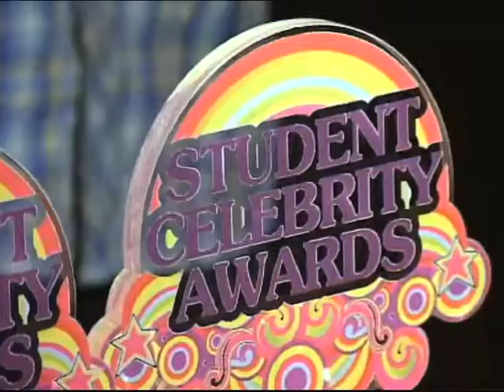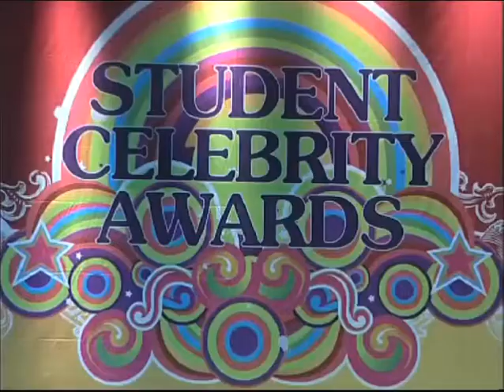Student Celebrity Awards "Trailer"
Headlines: Elissa breaks the record and wins 4 awards in Student Celebrity Awards , which makes her the only Lebanese singer to receive this number of awards in a single ceremony. Lebanese star Wael Kfoury won the 2 categories that he was nominated for . Nidal Alahmadieh received an honoring award. Joseph Attieh won Best Young Artist. Joumana Bou Eid won Best TV person and received an honoring award. Rima Njeim and Tony Khawaji received honoring awards. Cyrine Abedelnour won Best Series actress and Facebook person . Youssef Al Khal won the best series actor and Talal Jurdi won Best actor in a comedy stars. Liliane Nemri won best Theatre actress and George Khabbaz won the best theatre actor. Joe Raad won best hairdresser. SCA also honored many other stars such as Abu Salim , Fahman , George Valentino , Timma Khayzaran and Ramez Maluf.
International ambassadors from various countries were the ones to announce the winning stars at that night and not to forget that it was organized by  Youssef Khaizaran.